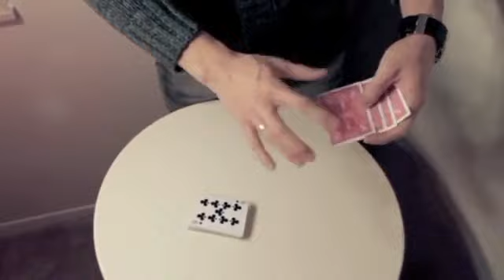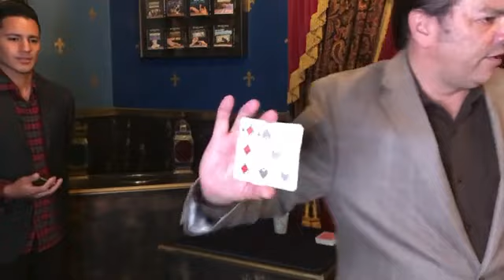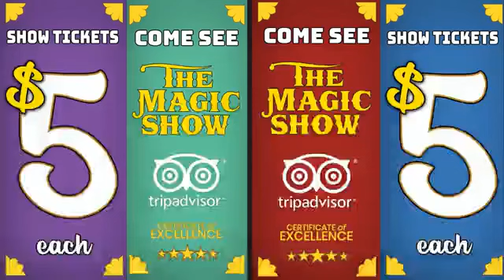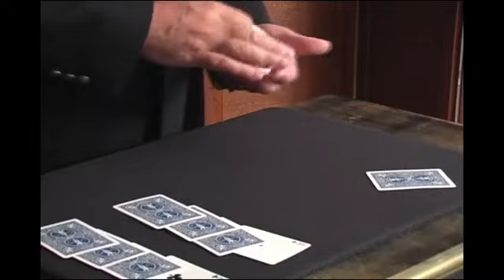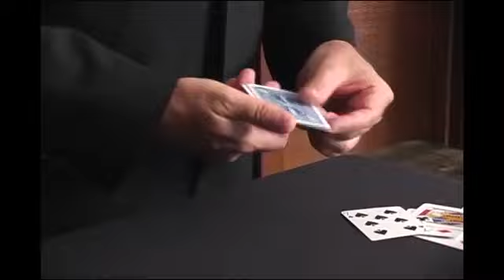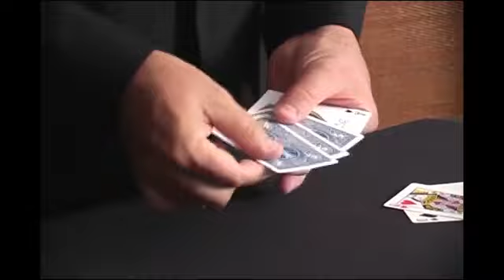The Monday Night Magic Special 07/13/2020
Every Monday Night at 8:00pm EST we go live on the social platforms to announce our weekly specials. Every week a new line up of incredible effects.
 Easy to do with our tutorials. we always receive compliments on the details we pay attention to and point out.  Grab one our special available for a limited time and stay update with the deals.